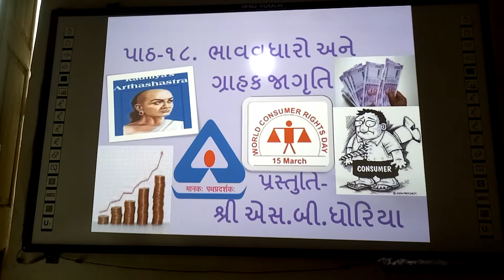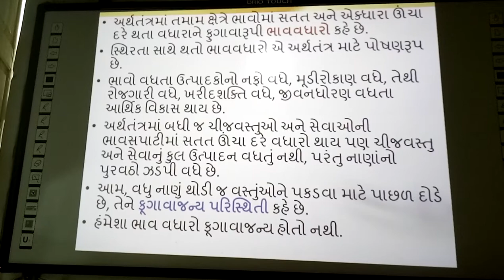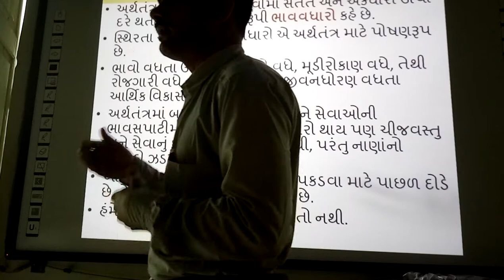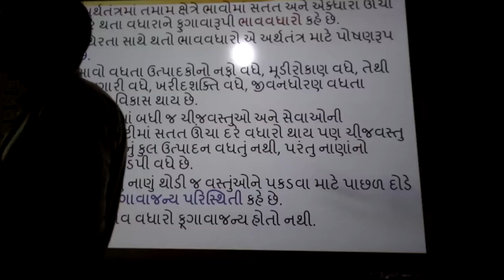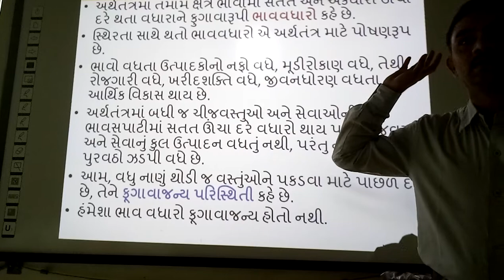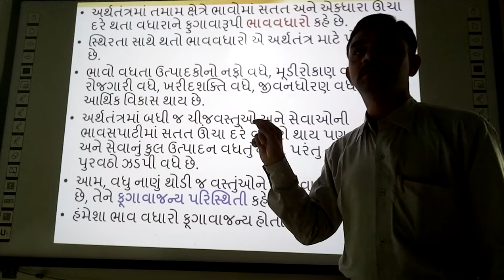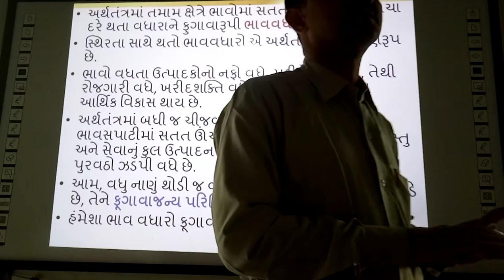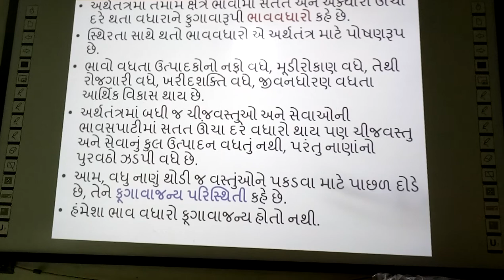Bhav vadharo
Bhav vadharo, | smart india, | suresh dhoriya, | social science, | samajik vigyan, | infletion, | Bhavvadharani mahiti, | you tube, | Education, | technology, | animation, | short note, | social science, | videos, | Information,